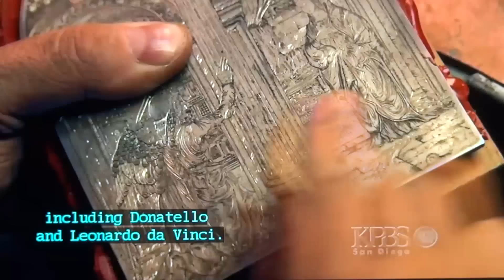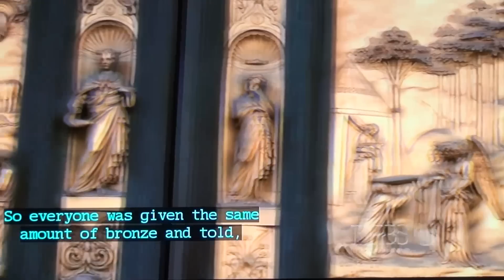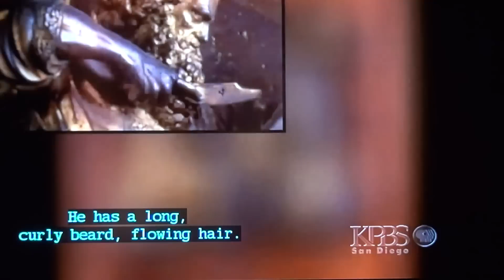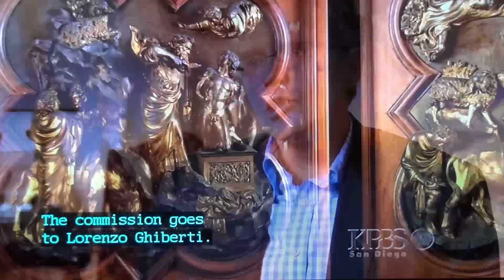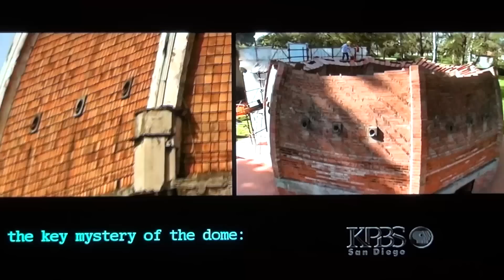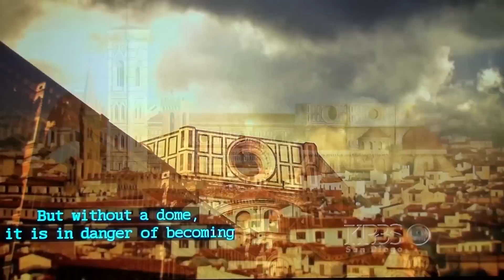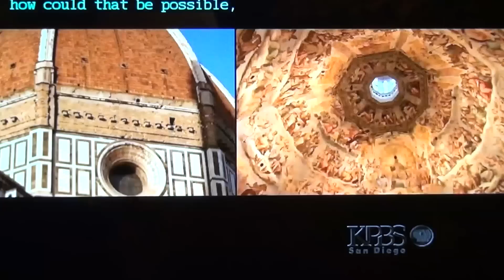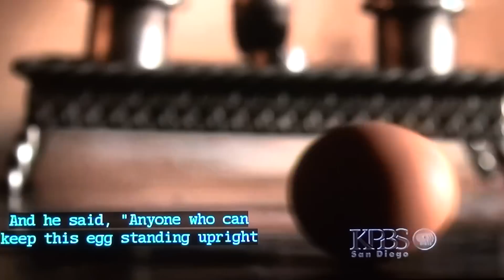Filippo Brunelleschi Vol-2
Filippo Brunelleschi, the most elusive and secretive genius, embarked on technically impossible task  in year 1418. It kicked off the European Renaissance and rest is history

Few men have left a legacy as monumental as Filippo Brunelleschi. He was the first modern engineer and a problem-solver with unorthodox methods. He solved one of the greatest architectural puzzles and invented his way to success. Only now is he receiving deserved recognition as the greatest architect and engineer of the Renaisssance.

Born in Florence in 1377, Brunelleschi, like his peers Ghiberti and Donatello, was apprenticed to a goldsmith, Benincasa Lotti. They worked amidst the slums of the Santa Croce quarter. It was there that young Brunelleschi learned the skills of mounting, engraving and embossing. He also studied the science of motion, using wheels, gears, cogs and weights.

In 1401, the young craftsman entered a competition to design new bronze doors for the city's baptistry. Already paranoid, Brunelleschi hid his work away, and watched as his rival, Ghiberti, the lesser technician, wooed the judges and won the commission. Legend has it that Brunelleschi stormed out of the competition when he was refused complete control, and quit the city of Florence altogether.

Brunelleschi spent the next 10-years living rough in Rome with his good friend, the sculptor Donatello, studying the ruins of the great city. He was especially interested in Roman engineering and the use of fixed proportion and Roman vaults. The construction of the Pantheon - especially the dome - fascinated him. Brunelleschi dedicated himself to understanding how it stayed up, which included pouring Roman concrete over a massive timber frame.

When Brunelleschi returned to Florence, a new prize was on offer, the magnificent Cathedral desperately needed a dome. Whilst no one had ever made a self-supporting dome before, Brunelleschi was confident that he could solve the problem. But first he had to showcase his talents.

In 1419, the Silk Merchants Guild - which included the Medici - commissioned the construction of a state orphanage. Brunelleschi worked hard to win the tender. He had already worked for the Medici, redesigning their parish church, San Lorenzo, along classical lines. Now, with these new buildings, a revolution began. Soon enormous Roman capitals and pillars, monumental windows and carved stones appeared, making this the first time true pillars were used for structural support since Ancient Roman times.

Brunelleschi was not satisfied. He hungered for the greatest prize of all, the Cathedral. The authorities demanded a demonstration. The temperamental architect displayed his strategy by standing an egg upright, breaking its bottom. The Cathedral authorities were unsure but had little choice but to trust him. To succeed, Brunelleschi needed to rewrite the rules of Western architecture and there was no guarantee of success.

Brunelleschi knew that there was not enough timber in Tuscany to build a scaffold inside the Cathedral, and the recipe for concrete had been lost since the fall of Rome. Brunelleschi instead came up with an ingenious and completely original theory. His plans showed an inner hemispherical dome within Florence cathedral's octagonal drum. A second, ovoid brick dome was to be placed on top, and nine sandstone rings would then hold the structure together, like a barrel. To raise the bricks and sandstone beams several hundred feet in the air, Brunelleschi invented a fast and efficient hoist with the world's first reverse gear, allowing an ox to raise or lower a load at the flick of a switch.

Brunelleschi had no formal training. The ideas he brought to building sites were completely new. Every day, he ensured workers remained sober by providing their lunch and watering down the wine. A safety net prevented workers from falling to their deaths, a chiming clock regulated their working hours and Brunelleschi had a canteen half way up the dome. His methods seemed to work. Only three deaths were recorded during a 16-year construction period.

With the dome complete, Cosimo de'Medici invited the Pope himself to consecrate the finished Cathedral on Easter Sunday, 1436. The dome towered majestically over the city of Florence, a triumph for the Florentine people and the city's most powerful family.

Weighing 37,000 tons and using more than 4,000,000 bricks, Brunelleschi's dome was the greatest architectural feat in the Western world.

One man alone had realized his ambition. When Brunelleschi died in 1446, he was buried beneath his towering achievement, where he remains to this day. He was the first engineer of the Renaisssance.